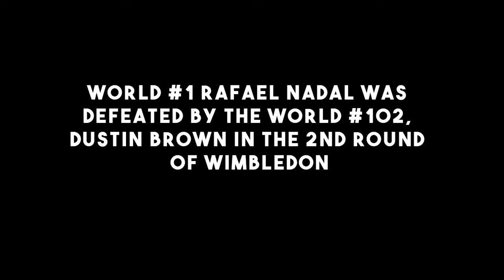When world No.1, Rafael Nadal was defeated by world No.102, Dustin Brown | Wimbledon 2015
When an eccentric Dustin Brown shocked Rafael Nadal and the World. The 102nd ranked Dustin Brown defeated Rafael Nadal with an unorthodox yet entertaining game. By the end of the match, Rafa was still unsure about what had hit him. To put some context to Brown, he was a man who had spent three years living in a camper van in Europe trying to earn a living.
If you ask anyone about the weirdest tennis match they have watched in the course of their life, 8 out of 10 people will name the out of this world encounter between Dustin Brown and Rafael Nadal from Wimbledon 2015.